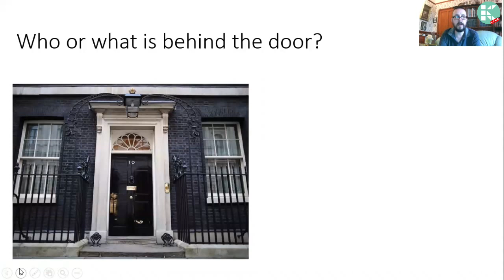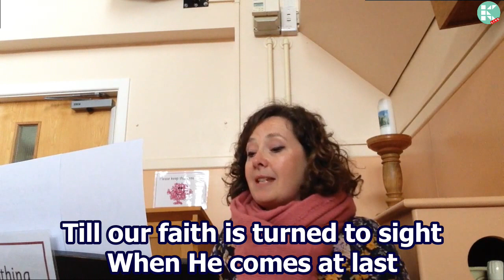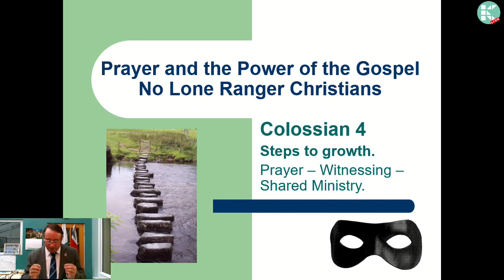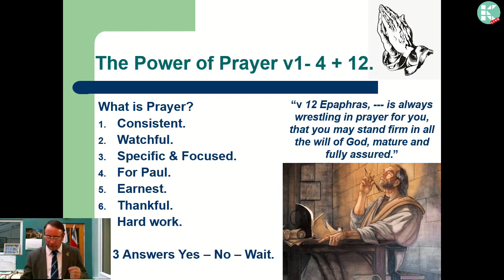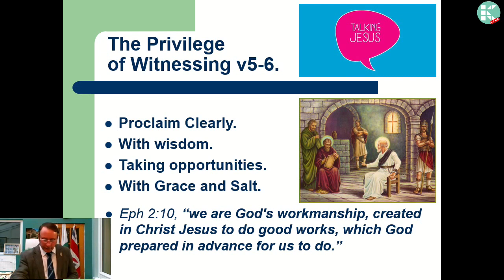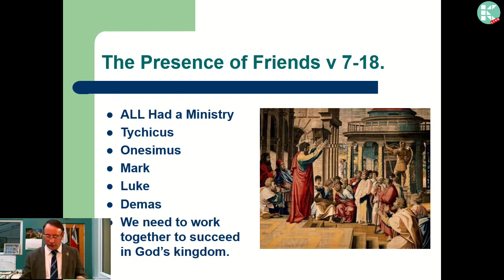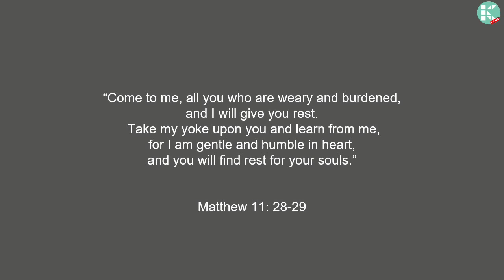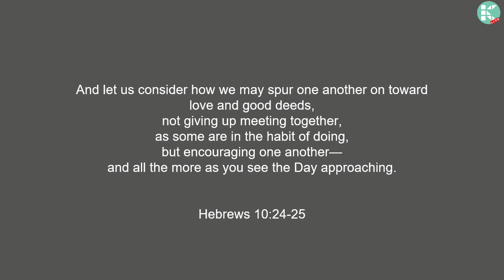Sunday Celebration 19/07/2020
King's Church Penwortham's Sunday Celebration 19/07/2020